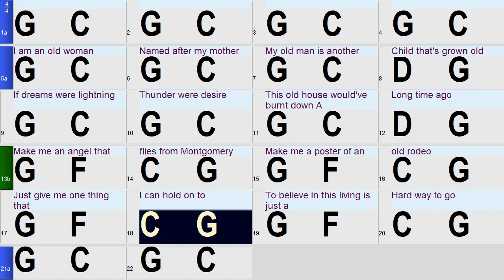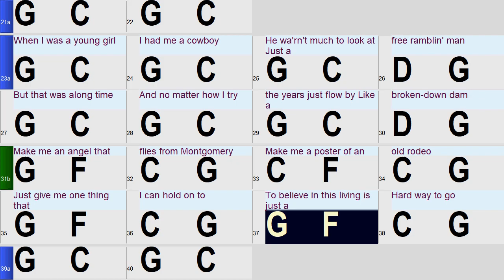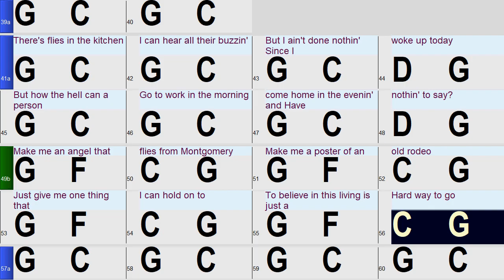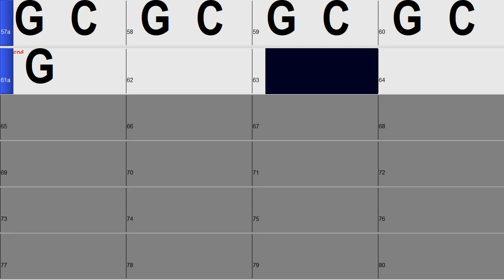Angel from Montgomery: A Fun and Easy Band-in-a-Box Play along Backing Track with Chord and Lyrics